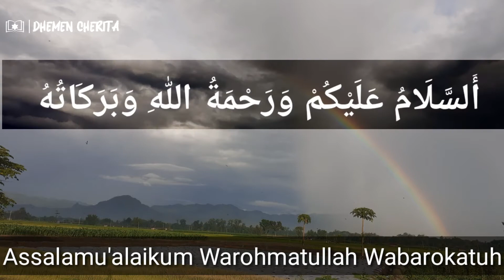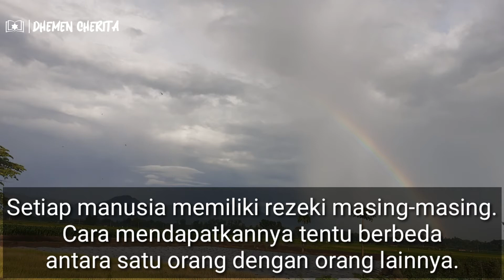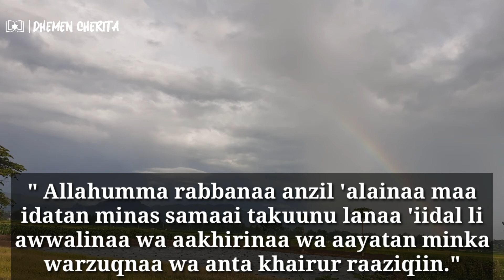DO'A LANCAR REZEKI (Surat Al Maidah Ayat 114)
Setiap manusia memiliki rezeki masing-masing. Cara mendapatkannya tentu berbeda antara satu orang dengan orang lainnya.
Ada kondisi simana seseorang begitu lancar mendapat rezeki, seolah mengalir tanpa henti. Tapi, di sisi lain, seseorang merasa rezekinya begitu sulit didapat padahal sudah banting tulang.